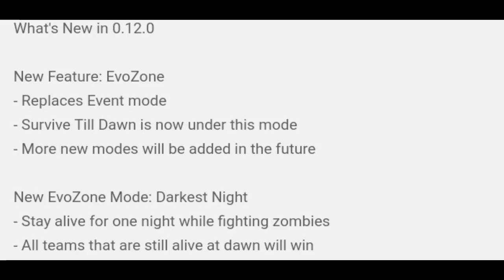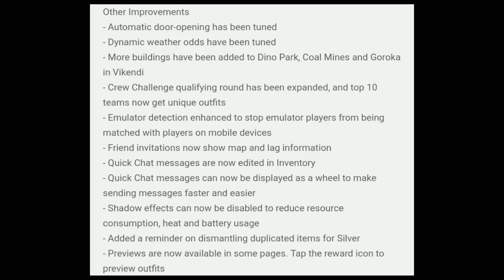Pubg Mobile 0.12.0 Update Patch Notes 😍 | Pubg Mobile Season 6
PUBG Name:- DevilEmpireYT
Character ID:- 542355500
PUBG Clan Name:- Roaring Viking